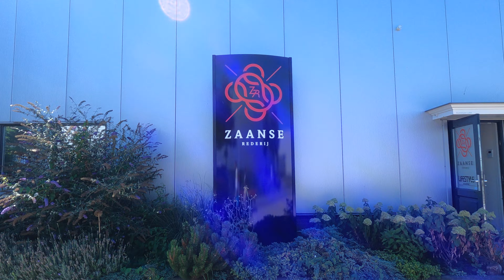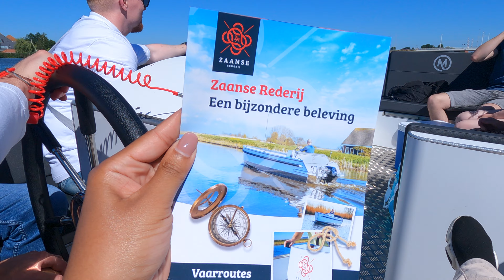•4K• BOTSING tijdens varen met mijn schoonfamilie in Zaandam - Vlog 33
Een zonnige video tijdens deze regenachtige dagen kan geen kwaad toch? Check dan hoe wij ons dagje varen beleven op Luna’s verjaardag.

TIP: Beleef deze video in 4K resolutie en geniet van een mooie kijkervaring via de lens van Faryel!

Muziek
⧽ Achtergrond: Artlist + Motion Array

Afbeelding
⧽ Plaatjes: Motion Array
⧽ Logo: Canva

x,

Faryel